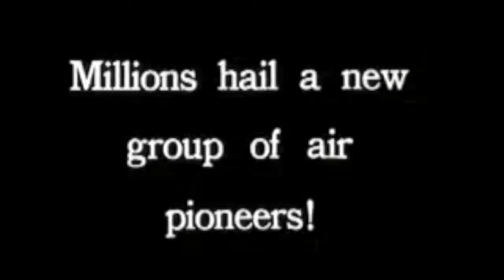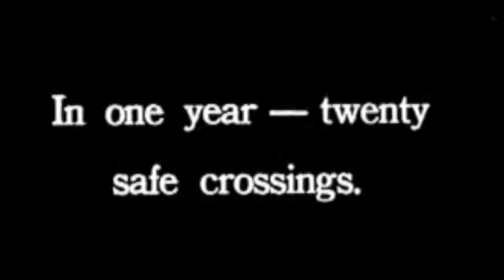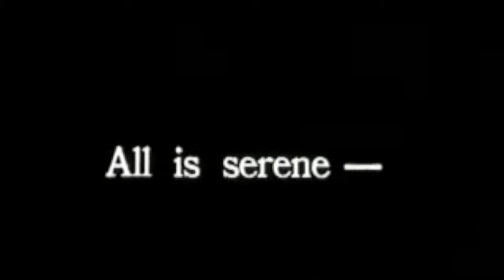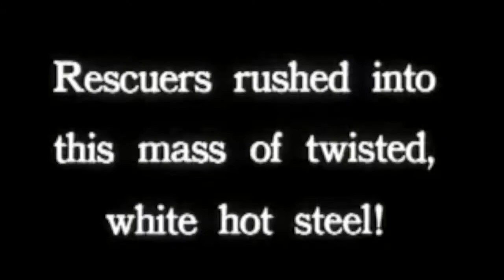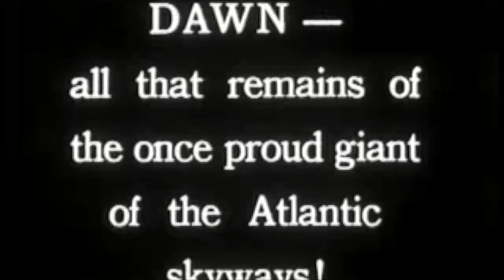[SOLD} Beach House/HOMESHAKE Type Beat "buoyancy"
Lease must be purchased for use